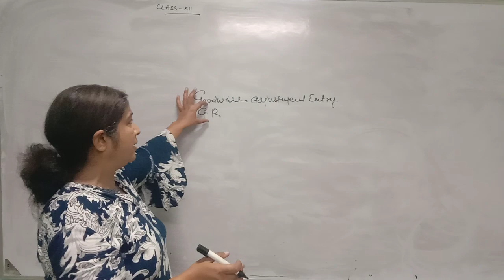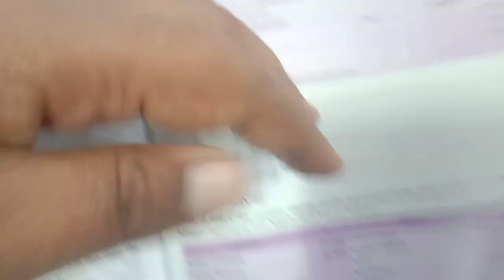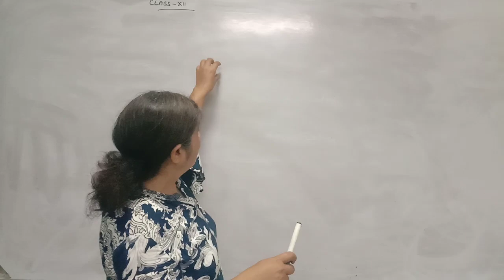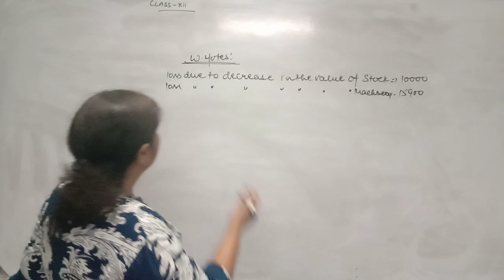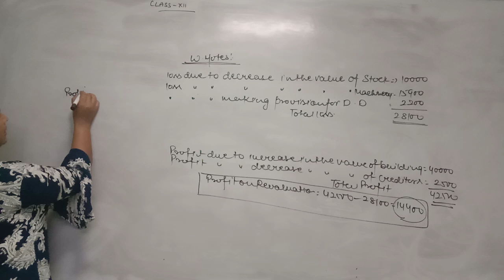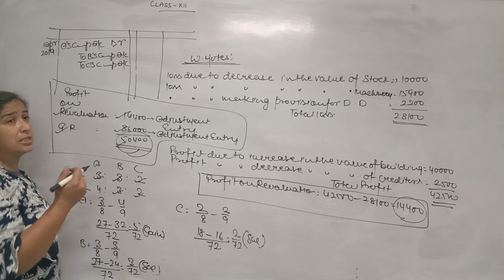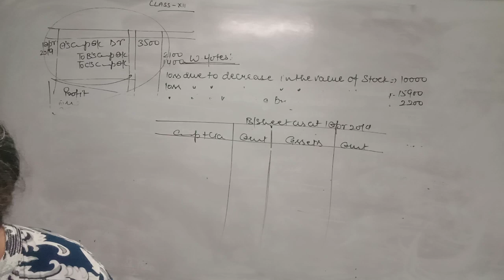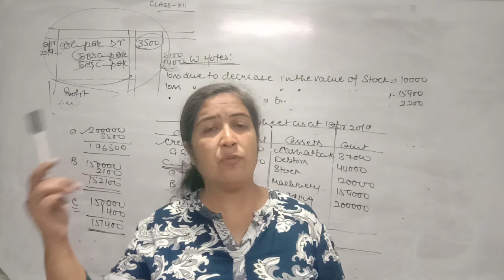Chapter Change in Profit Sharing Ratio|| Topic Revaluation of assets &lia|| Part 16.|| Neetu